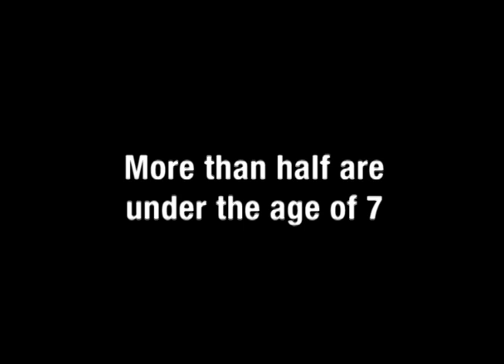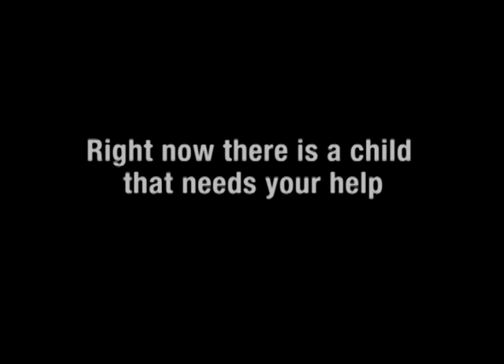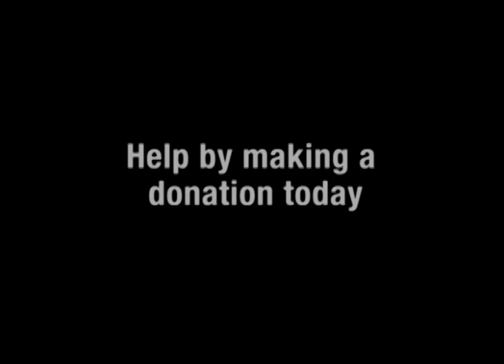Anthony Gomes - Darkest Before The Dawn - Child Homelessness in America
Research: Information provided by the National Center on Family Homelessness.  A full report is available for download

Other organizations dedicated to solving the child homelessness crisis:
National Center on Family Homelessness

National Association for the Education of Homeless Children and Youth